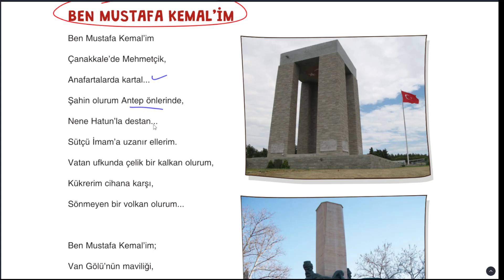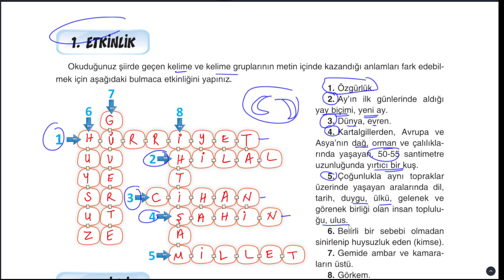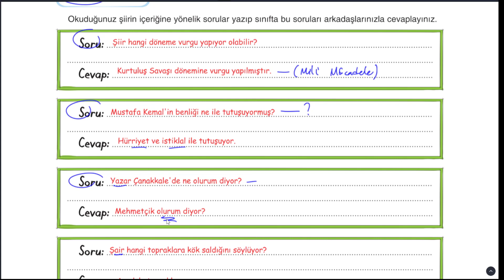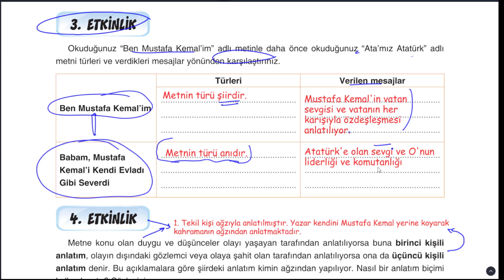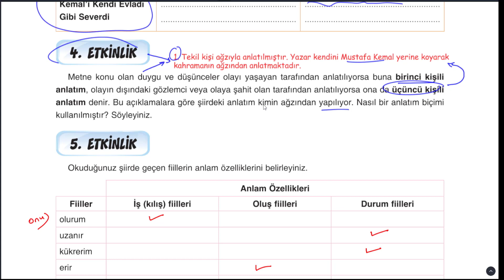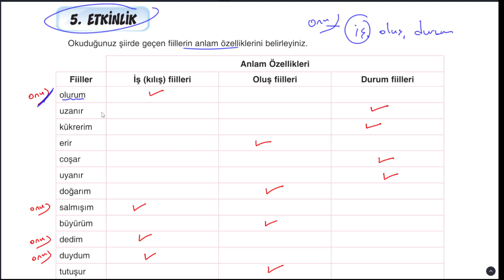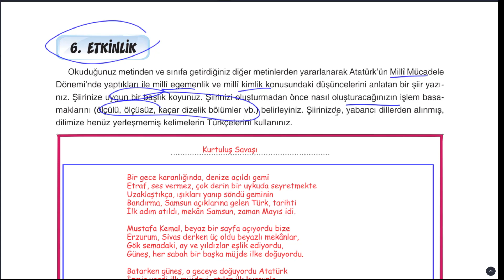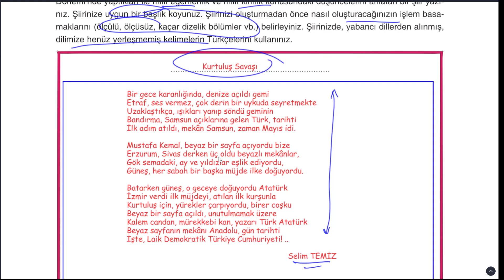Ben Mustafa Kemal'im şiiri 7.Sınıf Türkçe 83 84 85 86 87 Cevapları